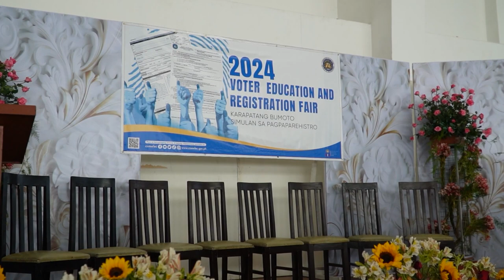Launching of Register Anywhere Program (RAP) 2024 Voter Registration at Brgy. San Dionisio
At the very recent Launching of Register Anywhere Program (RAP) 2024 Voter Registration and Education Fair at the El Shaddai Shrine Amvel San Dionisio.
Mayor Eric Olivarez
Congressman Edwin Olivarez
Congressman Gus S. Tambunting
Comm. Rey E. Bulay
Chairman George Garcia
Atty. Nesrin Cali
Atty. Atty. Mario Vernar Esguerra
Bro. Mike Velarde
Bro. Ed Traballo
Bro. Justin Baula
Kap. Eva Olivarez
Congratulations to the Comelec!